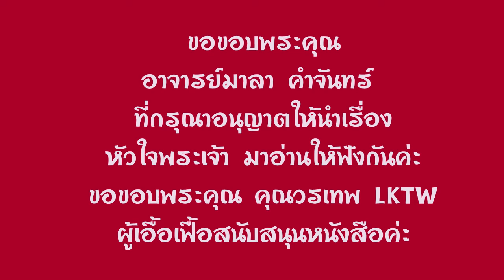23.หนังสือเสียง เรื่องหัวใจพระเจ้า ประพันธ์โดย มาลา คำจันทร์ อ่านโดย อังกุระ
ขอขอบพระคุณ อาจารย์มาลา คำจันทร์ ผู้เขียน ที่กรุณาร่วมแบ่งปัน อนุญาตให้นำเรื่อง
 เรื่องหัวใจพระเจ้า มาอ่านให้ฟังกันค่ะ
 ขอขอบพระคุณ คุณวรเทพ LKTW ที่เอื้อเฟื้อสนับสนุนหนังสือเรื่องหัวใจพระเจ้า มาให้อ่านเพื่อแบ่งปันกันค่ะ
รายได้ครึ่งหนึ่งอังกุระ จะโอนเข้าบัญชีนักเขียนเพื่อสนับสนุนท่านนักเขียนร่วมกับ FC นะคะ
ขอเชิญสนับสนุนนักเขียนได้ที่
คุณ เจริญ มาลาโรจน์
สาขาสันป่าตอง(เชียงใหม่)